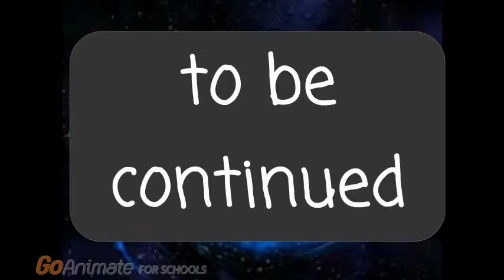Mission advance 5 freddy's hotel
song thank for the owner for creating this song